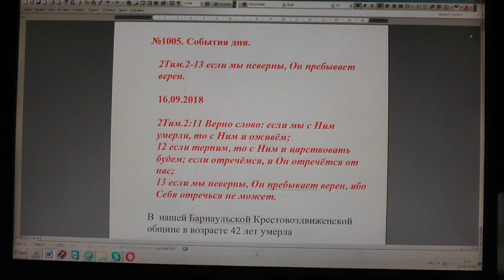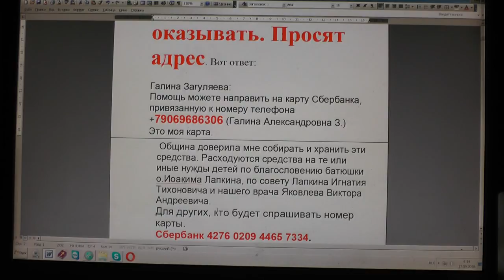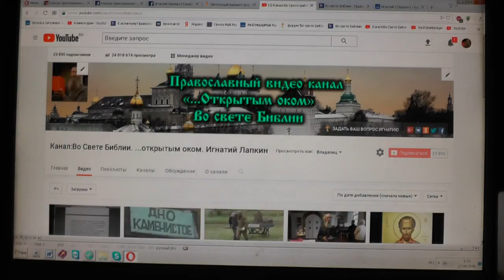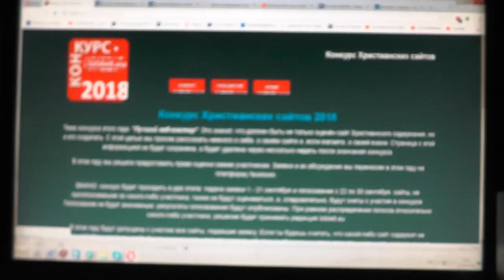№1005. События дня. 2Тим. 2:13 если мы неверны, Он пребывает верен. 16. 09. 2018